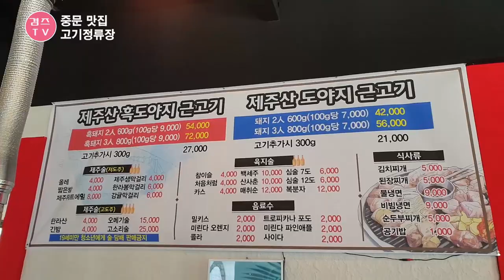중문 맛집 흑돼지 연탄구이집 고기정류장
제주여행!
중문 흑돼지맛집 고기정류장 근고기 노릇노릇 구워 먹었던 곳이랍니다.
흑돼지의 맛은 먹어본분들이 더 잘 아실듯~
너무 맛있게 먹었던곳이라 소개합니다.

주소 : 제주도 서귀포시 천재연로 137
영업시간 : 매일 11:00~24:00 (연중무휴)
주차 : 매장앞 넓은 마당에 가능

감사합니다.